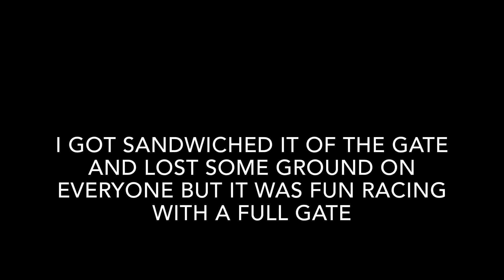HCBMX Pink Out Race 10-10-20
HCBMX pink out race 17-20 expert on 10-10-20. Thanks to Thomas Hanville for the footage.

Race Results
1- Juan Gonez
2- Danny Bautista
3- Juan Pablo Palacio
4- Kyle Jaimeson
5- Luis Rojas
6- Tucker Beddiges
7- Jeff Staudt